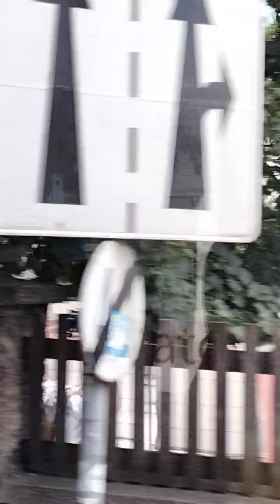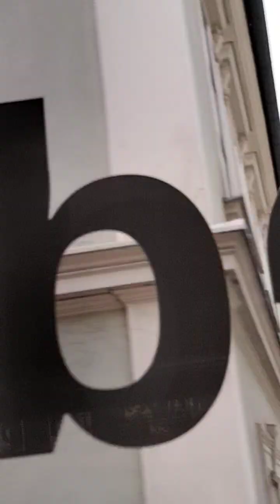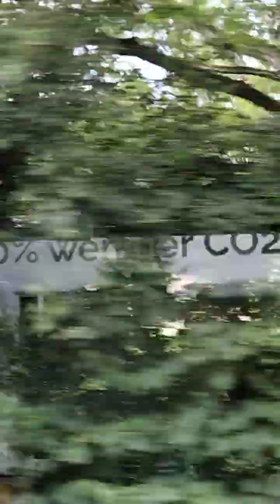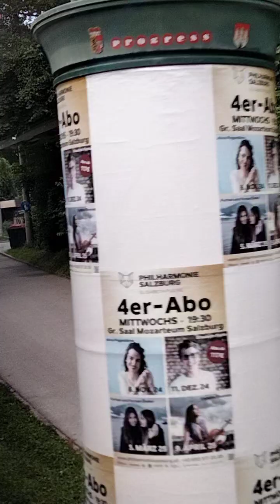Amazing experience bus tour around Austria palace the sound of music